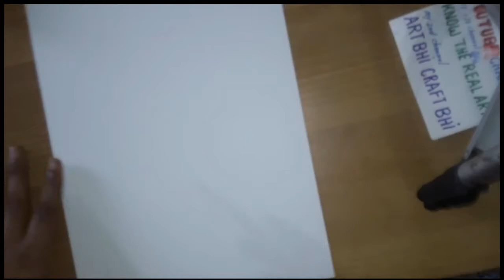jug drawing /jug painting /watercolor jug painting /3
" When  we are able to put our imagination on paper with all its expressions is called Art."
In this channel you will find all types of art and craft videos with orally & practically explanation which is very useful for a beginner.

About Video:- This video is about making jug painting using by direct watercolor .

Thanks